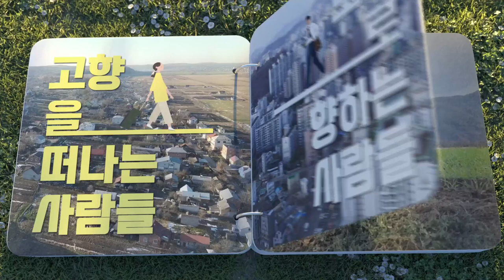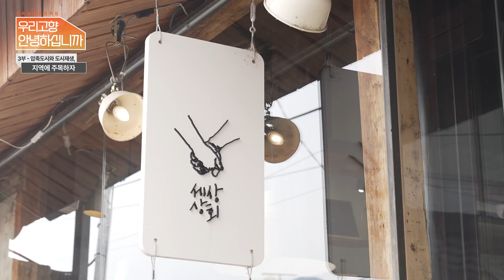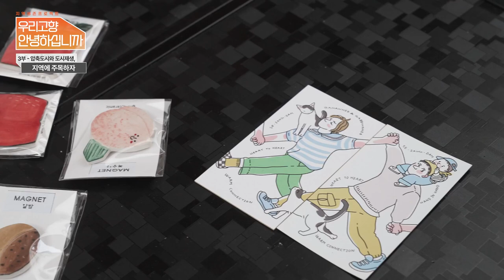[TV 우리고향 안녕하십니까] 3부 압축도시와 도시재생, 지역에 주목하자